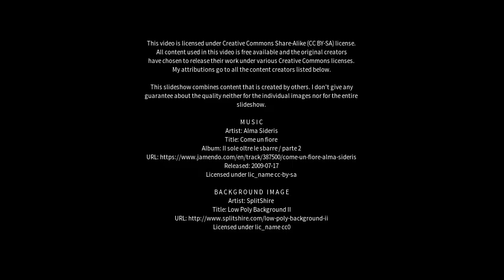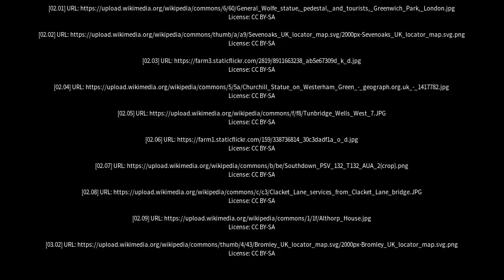Best places to visit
Best places to visit - Westerham (United Kingdom) Best places to visit - Slideshows from all over the world - City trips, nature pictures, etc.